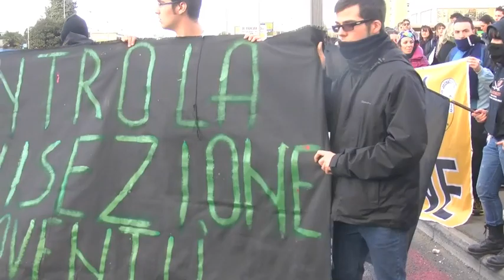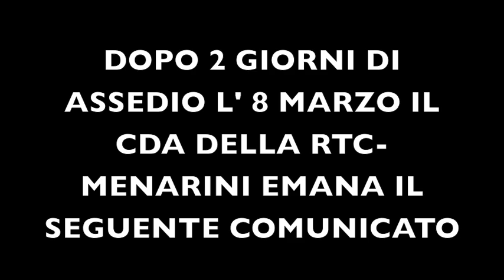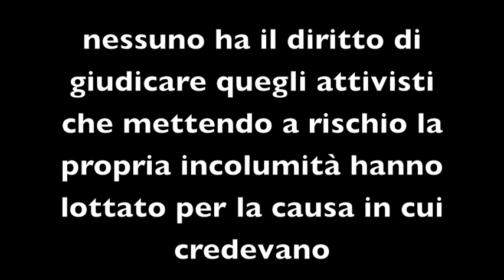ASSEDIO ANTIVIVISEZIONE: Liberati beagle dagli stabulari Menarini e Tavolo sulle alternative.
NESSUNO HA IL DIRITTO DI GIUDICARE QUEGLI ATTIVISTI CHE METTENDO A RISCHIO LA PROPRIA INCOLUMITÀ HANNO LOTTATO PER LA CAUSA IN CUI CREDEVANO.

". Questi “attivisti pacifici “ che nelle loro manifestazioni si definiscono vittime aggrediscono noi lavoratori, oltre che con offese gratuite, con sassi, calci e pugni con la conseguenza che in più di un’occasione i lavoratori sono stati di fatto imprigionati all’interno dell’azienda."
Da uno stralcio del comunicato della Rappresentanza Sindacale Unitaria Campus Menarini

CGIL “ANIMALISTI MANIFESTANO DAVANTI ALLA MENARINI AGGREDENDO I DIPENDENTI. VIOLENZA INACCETTABILE"

L'"ASSEDIO" DEL 2 E 8 MARZO 2013 AI LABORATORI MENARINI DI POMEZIA HA CONDOTTO NON SOLO ALLA LIBERAZIONE DEGLI 8 BEAGLE DESTINATI AD UNA NUOVA SPERIMENTAZIONE MA ANCHE ALLA CONSEGNA DI UN DOCUMENTO FONDAMENTALE PER CUI IL MINISTRO DELLA SALUTE BALDUZZI HA INAUGURATO IL PRIMO TAVOLO TECNICO-SCIENTIFICO MINISTERIALE SUI METODI SOSTITUTIVI ALLA SPERIMENTAZIONE ANIMALE, TAVOLO CONFERMATO ANCHE DAL MINISTRO LORENZIN

RICERCATORI ANTI-VIVISEZIONE E PRODUTTORI DI FARMACI: AL MINISTERO PARTE UNO STORICO CONFRONTO